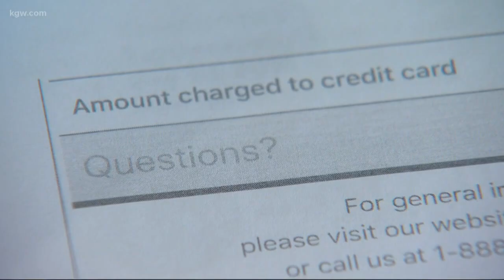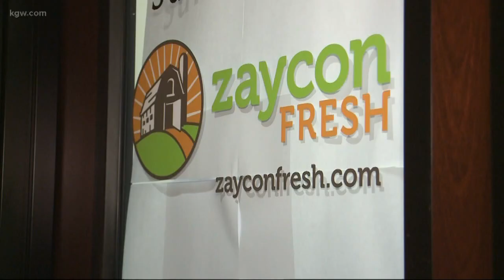Families want the food they paid for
Families feel they are owed food after Zaycon shut down.